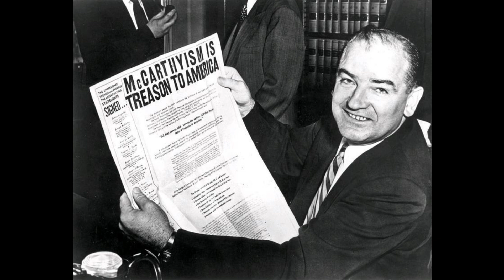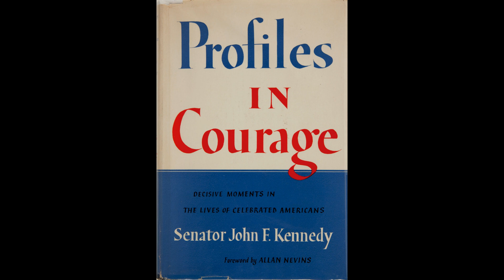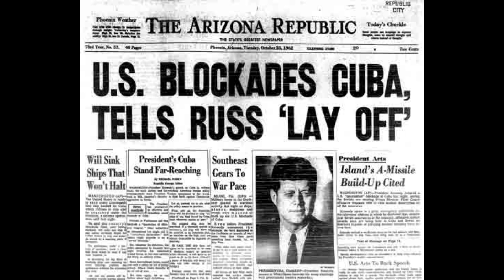JOHN F. KENNEDY - 35TH PRESIDENT OF THE UNITED STATES *Photography Documentaries*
John F. Kennedy was the 35th President of the United States (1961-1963), the youngest man elected to the office. On November 22, 1963, when he was hardly past his first thousand days in office, JFK was assassinated in Dallas, Texas, becoming also the youngest President to die.